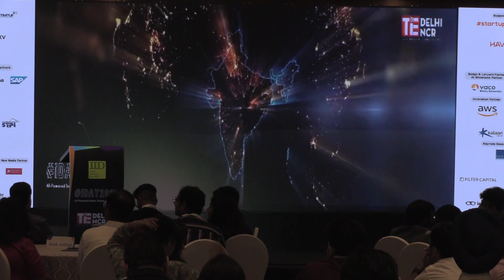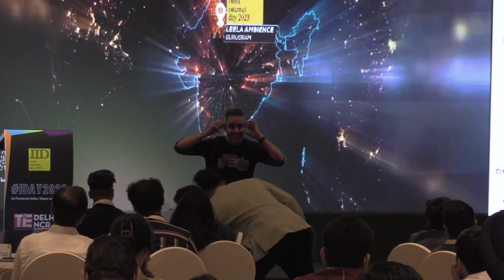Masterclass - Personal Brand for Founders with Anukur Warikoo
Speakers:
Ankur Warikoo - Founder, WebVeda